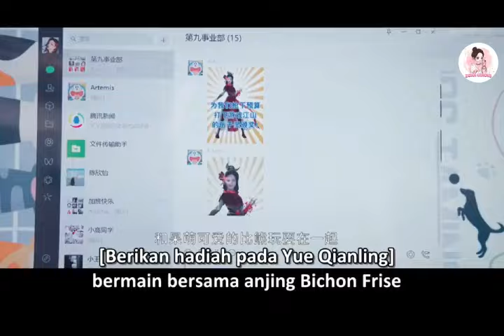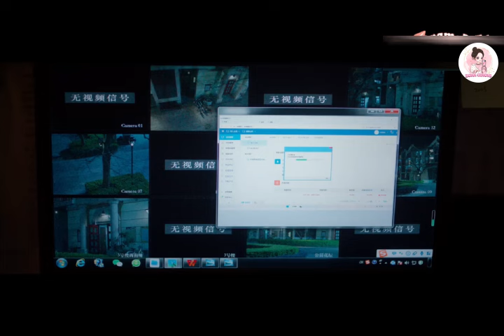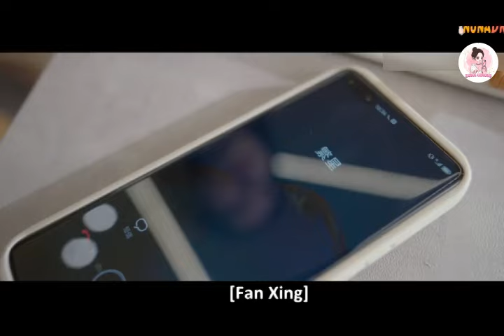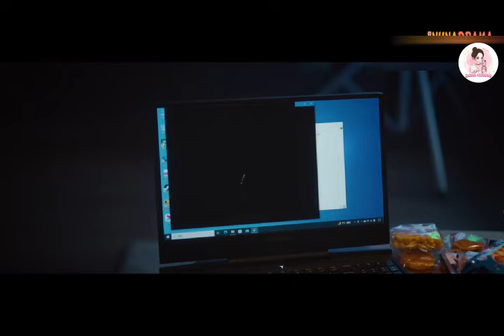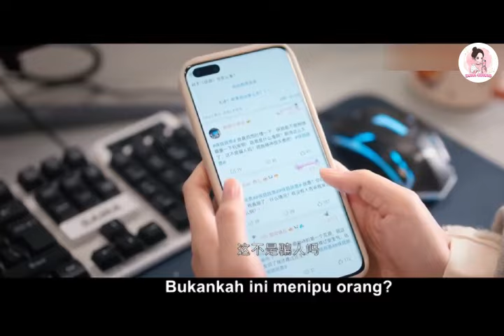FULL PART 4 | BERAWAL TEMAN GAME ONLINE, RUPANYA ORANG YANG DI INCAR | ALUR CERITA EVERYONE LOVES ME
bercerita tentang Yue Qian Ling yang mencintai Gu Xun sebagai teman angkatan di sekolah.
Namun, Gu Xun yang mengetahui hal itu menolak Qian Ling lantaran dia sudah menaruh perasaan ke orang lain.
Qian Ling yang cintanya ditolak merasa begitu kecewa.
Sebagai pelampisan setelah ditolak, dia pun menghabiskan waktunya untuk bermain gim.
Namun, teman mainnya itu ternyata memiliki perasaan kepadanya, meski tidak pernah bertemu secara nyata.
Suatu hari terbongkar bahwa seseorang yang selama ini bermain gim dengan Qian Ling tak lain adalah Gu Xun.
Bagaimanakah kelanjuttan kisahnya
Ikutin review drama ini sampai selesai ya